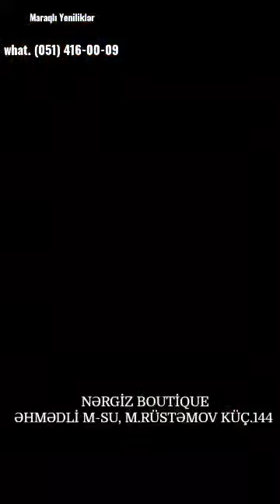MAĞAZAYA YENİ KOLLEKSİYA DAXİL OLUB! BUYURUN ƏZİZ XANIMLAR!